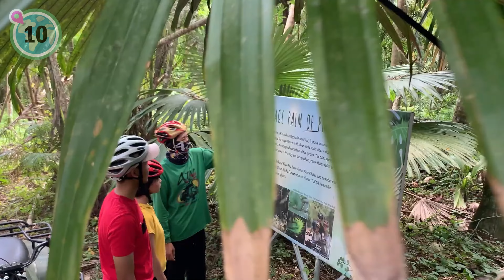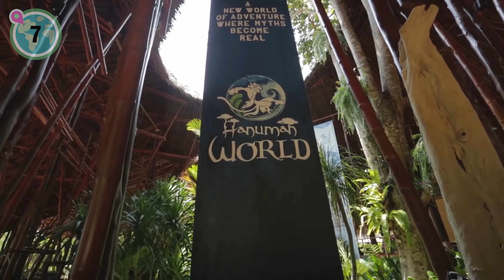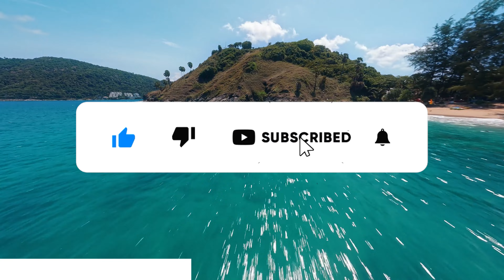Top 10 Phuket Day Trips & Phuket Tours │ Phuket, Thailand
In this video we're uncovering the top 10 Phuket day trips and Phuket tours to do during your visit to Phuket, Thailand.

Recommendations:
(0:00) Introduction
(0:14) 10: Phuket ATV Tour
(1:05) 9: Racha Yai Scuba Diving Course
(1:40) 8: Full-Day Freshwater Fishing
(2:32) 7: Hanuman World
(3:17) 6: Phuket Instagram Tour
(4:00) Quick Break
(4:25) 5: A Morning with the Elephants
(5:14) 4: Southern Flavours Food Tour
(6:21) 3: Phuket Thai Cooking Class
(7:02) 2: Phi Phi Islands Adventure Day Trip
(7:49) 1: Sea Cave and James Bond Island Canoeing

🎒 Best Cheap Travel Backpack
🧳 Best Cabin Luggage

Credits:
📁 Project Manager: Despina Mantikas
🔍 Researchers: Despina Mantikas & Daniel Field
✍️ Script Writer: Daniel Field
✏️ Script Editor: Despina Mantikas
🔊 Voice Over Artist: Jen Mealing
🖥️ Video Editor: Daniel Field
🔤 Caption Editor: Despina Mantikas
🎨 Thumbnail Designer & Marketing: Despina Mantikas

Amazon Disclaimer: Travels Unfiltered is a participant in the Amazon Services LLC Associates Program, an affiliate advertising program designed to provide a means for sites to earn advertising fees by advertising and linking